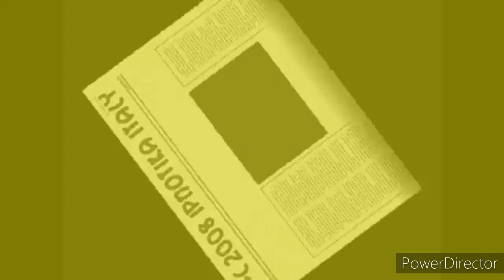Poozeeyaketysax Orange Vs Yellow Grem Luigi